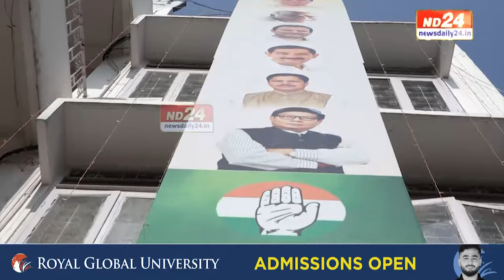Lurinjyoti Gogoi News: ৰাজ্যত আত্মপ্ৰকাশ ঘটিল এক নতুন আঞ্চলিক শক্তিৰ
ৰাজ্যত আত্মপ্ৰকাশ ঘটিল এক নতুন আঞ্চলিক শক্তিৰ। ৪টা আঞ্চলিক দলৰ ঔৰসত জন্ম হল ‘অসম আঞ্চলিক শক্তি’।  নেতৃত্বত অজিত ভূঞা, লুৰীণজ্যোতি গগৈ, অখিল গগৈ, জন ইংতি কাথাৰ। আঞ্চলিকতাবাদী ভোট বিভাজিত নোহোৱাৰ লক্ষ্যৰে গঠন কৰা হৈছে এই মৰ্চা।

▶️ ৰাজপাট কাৰ?